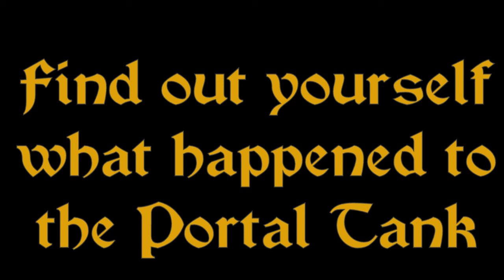Ender IO Addons - Short intro on the Portal Tank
Just a short video showing the basic steps in using the Portal Tank from Ender IO Addons.